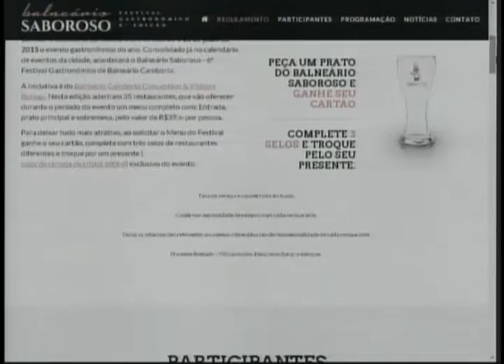Canal 100_Entrevista Margot Rosenbrock Libório_07.07.15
Entrevista com a presidente do Convention & Visitors Bureau, Margot Rosenbrock Libório sobre o Balneário Saboroso 2015 no programa Canal 100 da TV Mocinha e Rádio Menina.